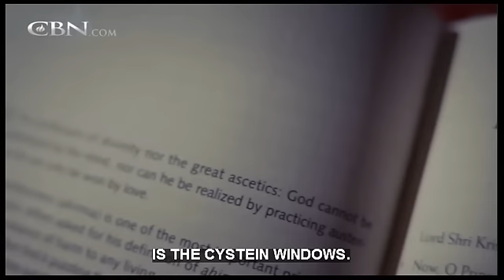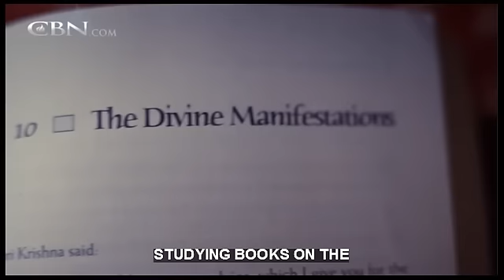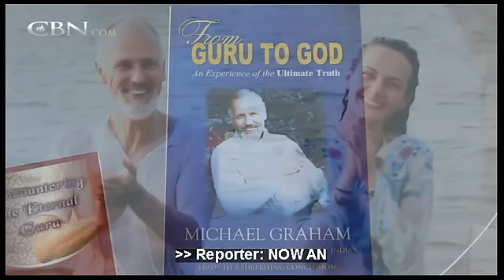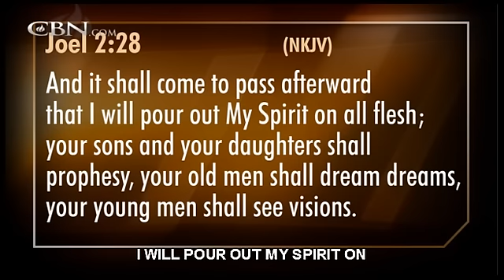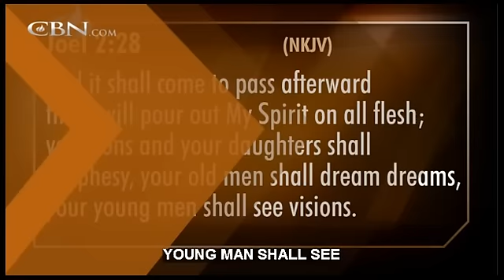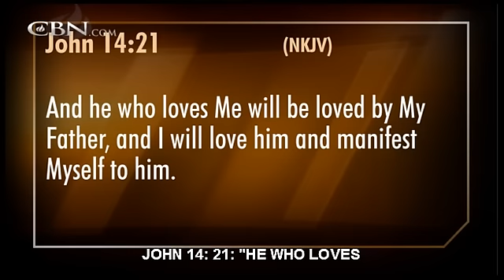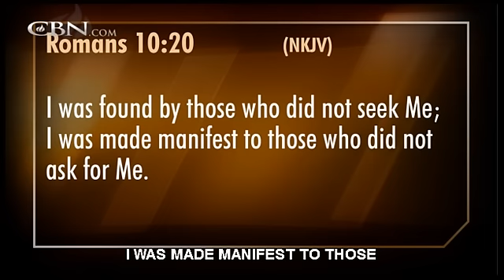Austrailian finds Jesus After 28 Years of Searching for God via Hinduism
See how a man found Jesus after studying Hinduism for 28 years, including a trip to India to increase his meditation skills.

If you would like to learn more about what it means to become Born Again, and how to become Born Again, here are two links to information. The first one tells how spiritual things fit together, and the second one is detailed Born Again information.  They are both in .pdf files, so you will need to have the FREE Adobe Reader installed on your computer.

Get the free Adobe Reader here and install it on your computer, if you don't already have it: